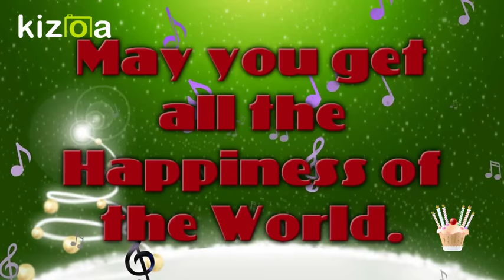Happy Birthday Daddy animation/whatsapp status video/messages/sms/greetings/wishes/ecards/sayings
HAPPY BIRTHDAY Daddy IMAGES

HAPPY BIRTHDAY DADDY PIC
HAPPY BIRTHDAY LATEST VIDEO 2018

happy birthday dad wishes whatsapp status
happy birthday papa wishes whatsapp status
birthday wishes to my dad whatsapp status
happy birthday papa whatsapp status video